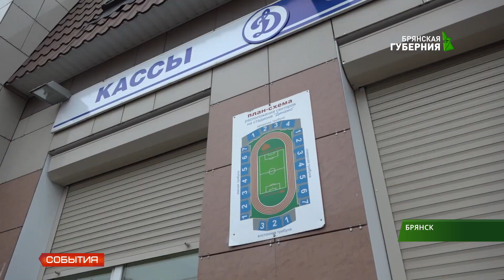Брянское "Динамо" - ФК "Химик" из Новомосковска - 1:1 11 11 19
Футбольный сезон на Брянщине завершён. В зоне "Центр" Второго дивизиона прошли матчи заключительного тура осенней части Первенства. Брянские динамовцы на своем поле сыграли вничью с футбольным клубом "Химик" из Новомосковска.